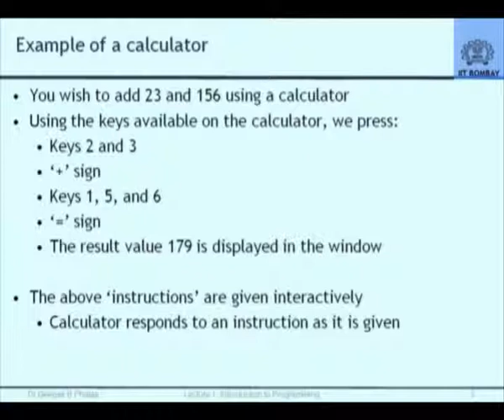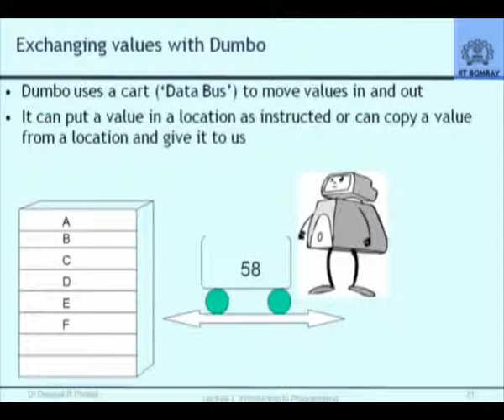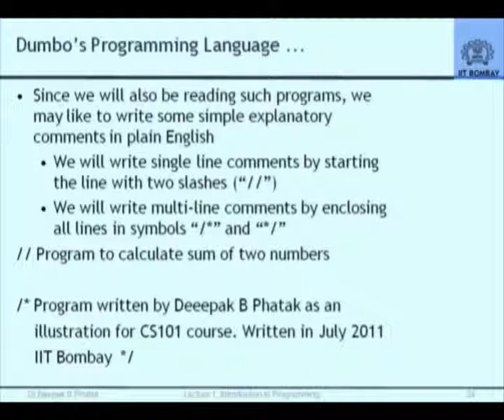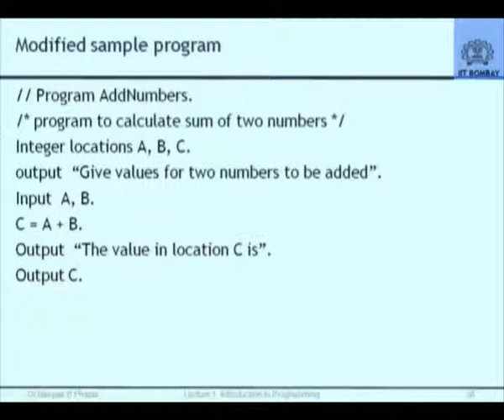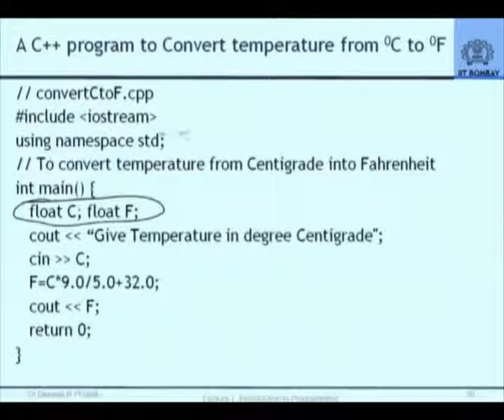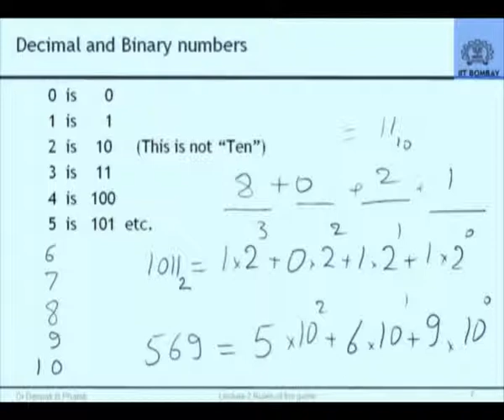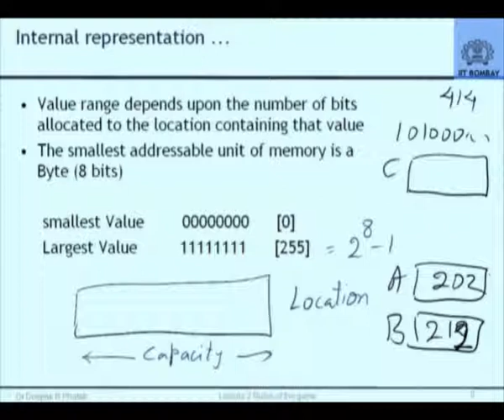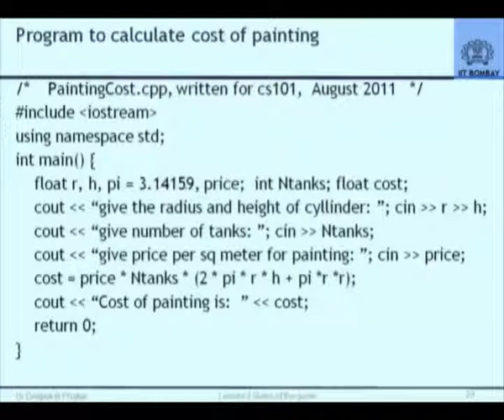c++ programming tutorial By Prof. D.B. Phatak, IIT Bombay (Hindi Session 1)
c++ programming tutorial  By Prof. D.B. Phatak, IIT Bombay